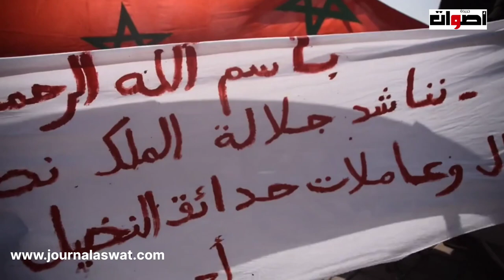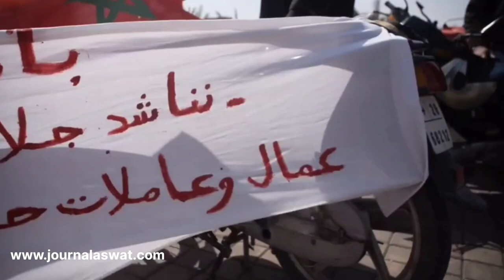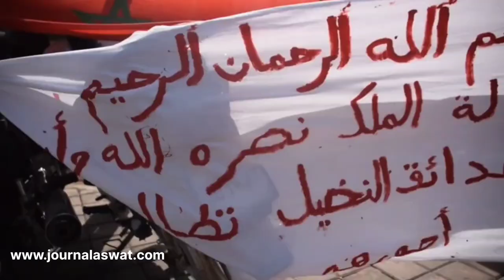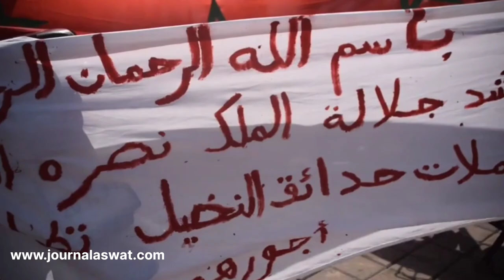وقفة احتجاجية من طرف عمال وعملات حدائق النخيل بمراكش ويطالبون السلطات المحلية بالتدخل باداء أجورهم